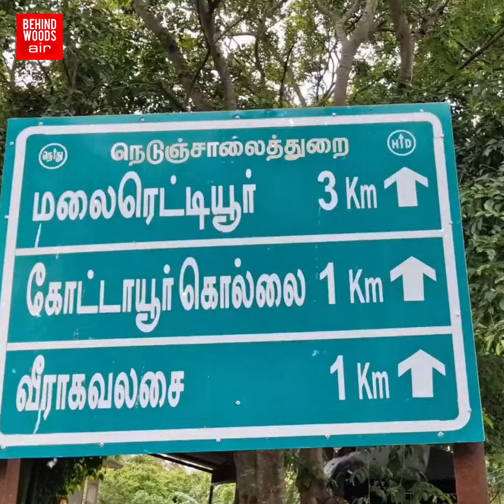"ஒன்னும் பயப்படாதீங்க!" புள்ளத்தாச்சினு கூட பாக்காம இப்படியா?..கொடூர கணவனை தட்டி தூக்கிய போலீஸ்!